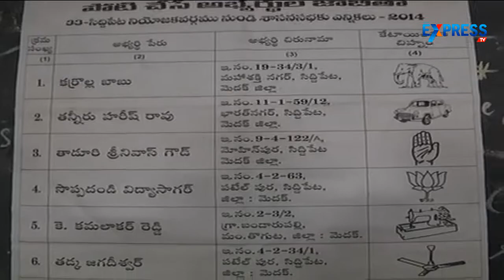TRS leader Harish Rao in face to face interview - Election 2014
Watch TRS leader Harish Rao sharing his views on the election and urged people to take part in the polling of general elections.